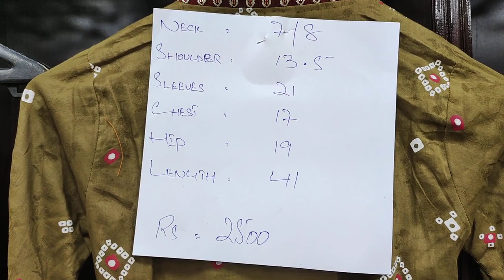Sold Out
SHOP ADDRESS